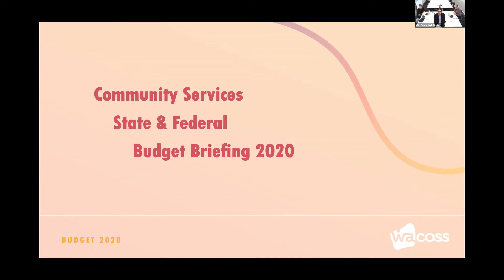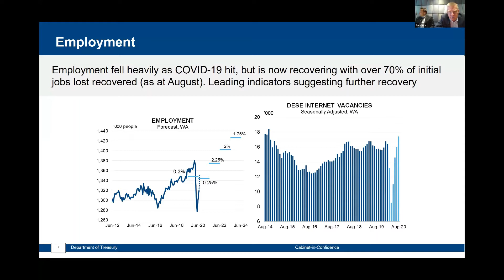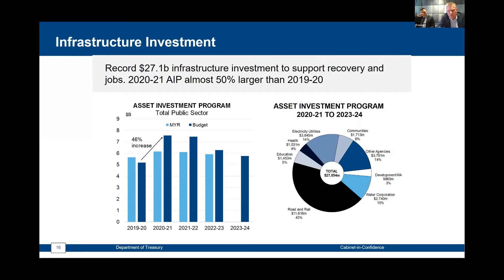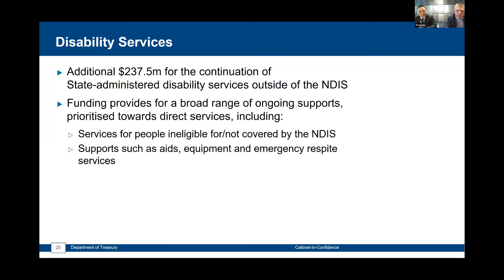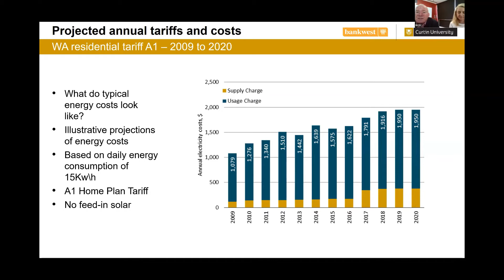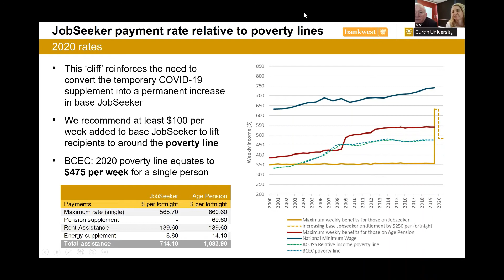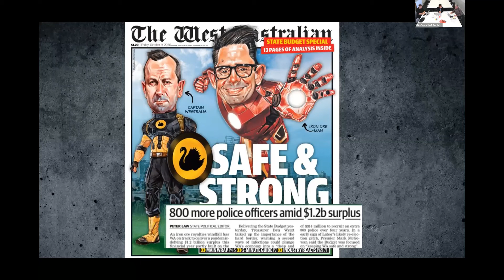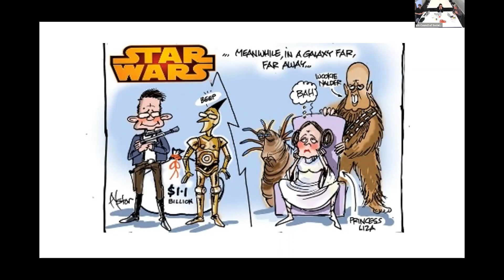WACOSS State Budget Briefing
Every year WACOSS delivers a Budget Briefing to the community service sector, presenting detailed analysis on how the State Budget will impact the community services sector across key areas of interest and themes.

This year the State Budget (8 October) coincides close to the Federal Budget (6 October) and the presentation looks at the intersectionality of the two budgets, as we edge closer to the State Election in March 2021.

We welcomed special guests Michael Barnes, Under Treasurer, and Michael Andrews, Acting Executive Director of Strategic Policy and Evaluation, along with Alan Duncan and Rebecca Cassells from Bankwest Curtin Economic Centre (BCEC).

This webinar was held on Friday 9 October 2020.